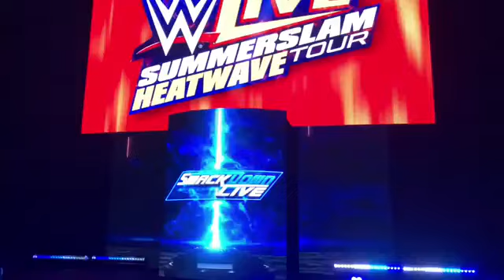Carmella have messages for beckylynch, Just before their match Tuesday on SDLive